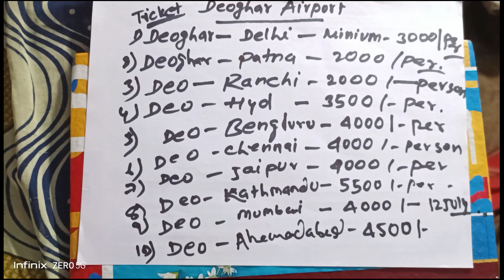देवघर से कोलकाता के लिए इंडिगो ✈️ की बुकिंग शुरू , जाने कितना है किराया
Deoghar Airport (IATA: DGH, ICAO: VEDO)[4][5] also known as Baba Baidyanath Airport, is located in Deoghar, Jharkhand India. The airport is spread over 654 acres (265 ha). The airport has a 2500 meter long runway, capable of handling both Airbus A320 and Boeing 737 type of aircraft.[6] Prime Minister Narendra Modi laid the foundation stone of development of the airport in Jharkhand on 25 May 2018.[7]